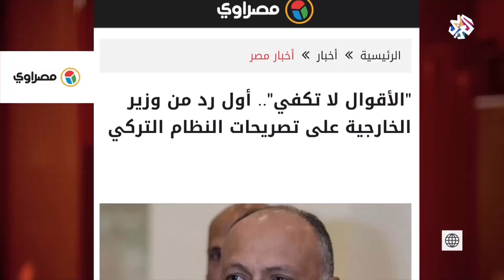تطورات في ملف العلاقات المصرية التركية │ بتوقيت مصر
قال وزير الخارجية المصري سامح شكري، إن الوزارة رصدت تصريحات تركية تتحدث عن فتح قنوات حوار واتصال مع مصر، مؤكدا أن بلاده  تحرص على استمرار العلاقات بين الشعبَين المصري والتركي.